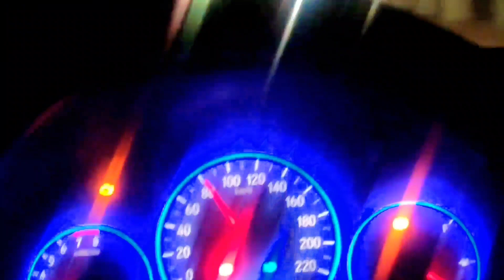Night Drive from Lilong to Thoubal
If you like the videos I make, click the button here to subscribe my YouTube channel today and make sure you hit the bell to be notified of new videos every single week!